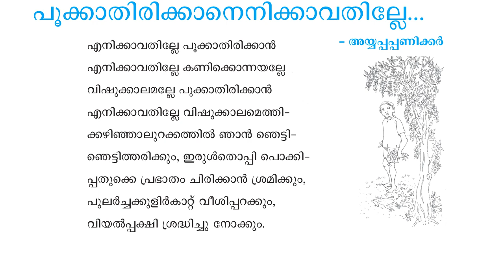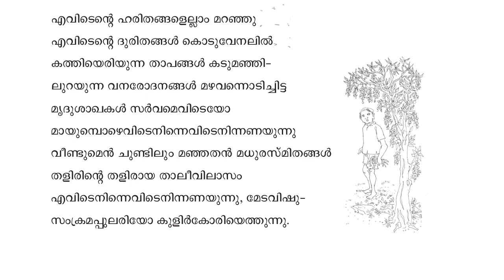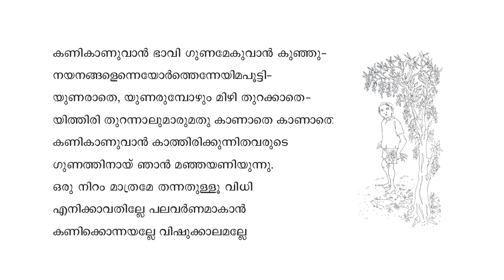SCERT CBSE STD7 മലയാളം പൂക്കാതിരിക്കാനെനിക്കാവതില്ലേ അയ്യപ്പപ്പണിക്കർ poemrecitationcompetition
KeralaGovtSyllabus#SCERT#CBSE#പൂക്കാതിരിക്കാനെനിക്കാവതില്ലേകവിശ്രീ